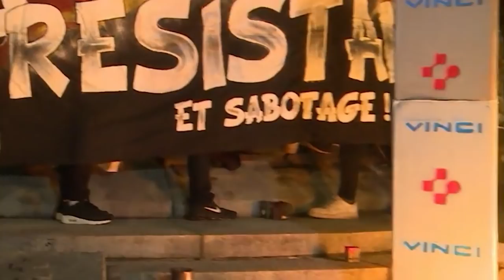TFN #7: In ZAD We Trust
In this week's TFN, France's off-brand Napoleon, Emmanuel Macron, meets his Battle of Waterloo in La ZAD, or Zone to Defend, in Notre Dames Des Landes. Meanwhile, in Hamilton so-called “Ontario”, the pigs launch a SWAT raid against a local anarchist collective house in an attempt to save face after last month's “Locke Street Riot”.